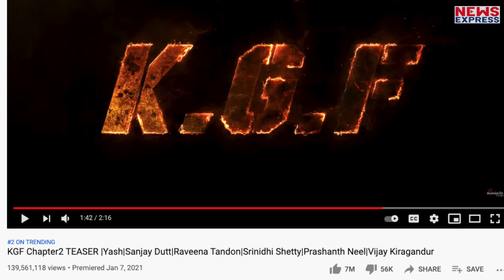KGF Chapter 2 के Teaser ने बनाया World Record तो Sanjay Dutt ने दिया हैरान करने वाला Reaction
कोजीएफ-2 का टीजर 8 जनवरी को यश के जन्मदिन से एक दिन पहले रिलीज किया गया था. टीजर रिलीज होते ही फैंस टीजर के दीवाने हो गए. अबतक इस टीजर को 13 करोड़ से अधिक लोगों ने देखा है और ये यूट्यूब पर अभी भी दूसरे नंबर पर ट्रेंड हो रहा है. फिल्म के टीजर को मिले जबरदस्त पर खुद यश ने भी खुशी जताई थी. वहीं अब सजंय दत्त भी फिल्म के टीजर को मिले Response से काफी खुश हैं...